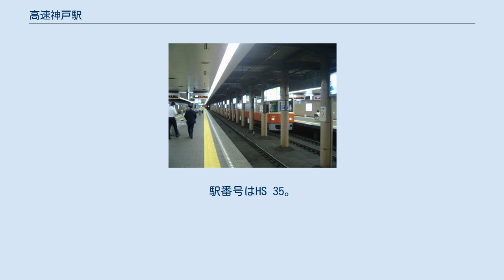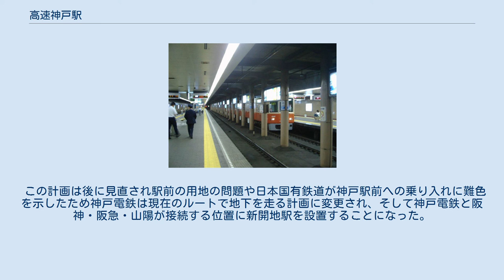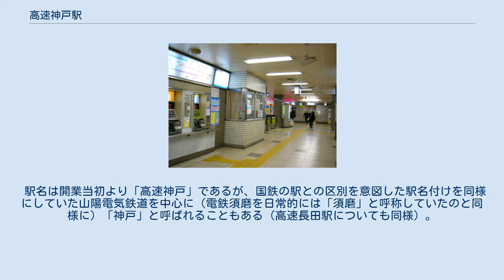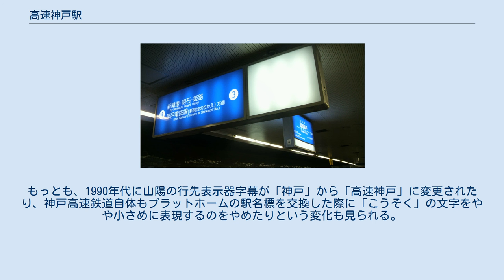高速神戸駅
高速神戸駅（こうそくこうべえき）は、兵庫県神戸市中央区多聞通三丁目にある、阪神電気鉄道・阪急電鉄の駅である。
 阪神と阪急の線路上の分岐駅（共同使用駅）で、駅営業の主体は阪神電気鉄道が受け持つ。
また、当駅と新開地の間は両社の重複区間とされる。
 どちらの路線も神戸高速鉄道が第三種鉄道事業の「東西線」として施設を保有しており、阪神・阪急は第二種鉄道事業者である。
 駅出入口の案内板等は、2010年の経営形態変更以降に交換され、それまで入っていた神戸高速鉄道の文字は現行の案内板ではなく、阪神と同様のデザイン・書体で「阪神 阪急 神戸高速線（HANSHIN HANKYU KOBEKOSOKU LINE）」と表記されている。
 上記のほか、以下の路線に連絡している。
なお、公式な乗換駅ではないが、神戸市営地下鉄西神・山手線（大倉山駅）とも乗換が可能である（同線との公式な乗換駅は三宮駅または高速長田駅）。
 改札口・券売機付近 東改札口。
奥が「メトロこうべ」。
 ※現在は改札機が阪神各駅に設置されるタイプと同じもの。
 ホーム 駅案内板リニューアル後の案内表示と駅名標 （神戸高速鉄道仕様からの交換直後で、駅ナンバリング導入前） 島式ホーム2面4線を持つ地下駅である。
ホーム有効長は8両編成分あるが、阪神方面（2・4番のりば）の停車列車は、阪神列車・山陽列車の6両編成（115m）以下の関係で、両端1両分ずつ（8両編成の1・8号車部分）は固定柵でガードされている。
また近鉄列車の車両は乗り入れていない。
改札口は東西に各1か所が設けられ、東側にはエスカレーターならびに多機能トイレが、西側にはエレベーターが設置されている。
 当駅の西側に引き上げ線が2本あり、北側を阪急が、南側を阪神が利用している。
当駅改札外から隣の新開地駅まではメトロこうべ（地下街）を介して連絡している。
 阪急方面に発着する列車は奇数番線、阪神方面に発着する列車は偶数番線に発着する。
 また当駅始発の山陽電気鉄道の下り列車は新開地駅から回送された上で3番線で折り返し、逆に当駅終着の山陽電車上り列車は2番線に到着後折返して新開地駅まで回送のうえ同駅始発の下り列車となる（いずれも、神戸三宮側に引き上げ線がないための措置）。
 阪急線の上りは、毎時6本の特急の他、神戸三宮止まりの列車も毎時2本運行される。
 阪神線の上りは、毎時6本の直通特急・特急と、毎時6本の普通が運行される。
特急と、一部の直通特急を含めて、毎時10本が神戸三宮まで各駅に停車する。
 阪神線の下りは、毎時8本の運行。
うち6本が板宿まで各駅に停車する。
また、阪急線からの直通で、新開地止まりの列車が、毎時6本運行している。
 以下に、発着する運転系統・停車駅・本数（日中）の一覧を示す。
赤字は阪急、青字は阪神および阪神・山陽直通、黄字は山陽の種別を表す。
 当駅は阪急の駅ではあるが、新開地駅および天神橋筋六丁目駅と共に2013年12月21日から導入された駅ナンバリングの対象外となっており、阪急線の案内では阪神の駅番号（HS 35）のみを用いており、阪急仕様の駅番号などの表記はされていない。
 神戸市バス・阪急バス 多聞通5バス停 神戸高速鉄道が計画された当初、神戸電鉄が高架線で神戸駅前（現在のバスターミナル付近）に入る予定で、神戸電鉄の入る高架駅と阪急・阪神・山陽の入る地下駅（現在の高速神戸駅とほぼ同位置）との総合ターミナル駅として開設される計画であった。
湊川公園の東側に、神戸駅まで「し」の字型に伸びる道路があるが、これが神戸電鉄が走る計画だった高架ルートとほぼ一致する。
 この計画は後に見直され駅前の用地の問題や日本国有鉄道が神戸駅前への乗り入れに難色を示したため神戸電鉄は現在のルートで地下を走る計画に変更され、そして神戸電鉄と阪神・阪急・山陽が接続する位置に新開地駅を設置することになった。
このため、神戸高速鉄道のターミナル駅は、新開地駅と当駅との2駅に分割されることになった。
 鉄道アナリストの川島令三によると、川島の父親が当駅の建設にかかわっており、本来は隣の新開地駅と統合した神戸総合駅を設置する予定だったが、予算の都合上やむなく2つの駅に分割・縮小して建設することが決まった、としている。
 駅名は開業当初より「高速神戸」であるが、国...